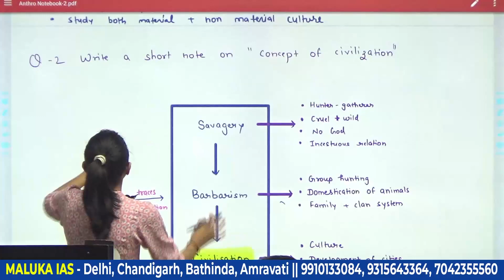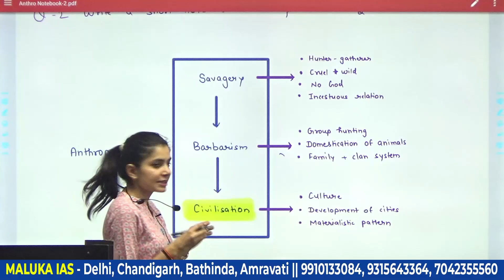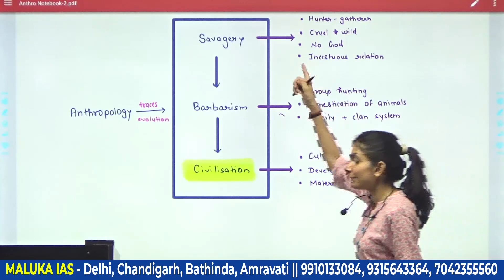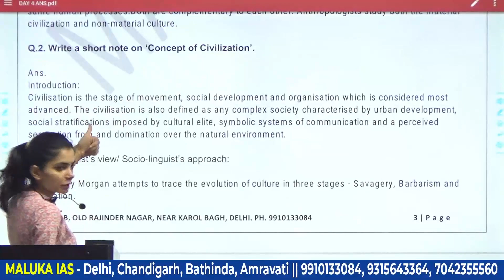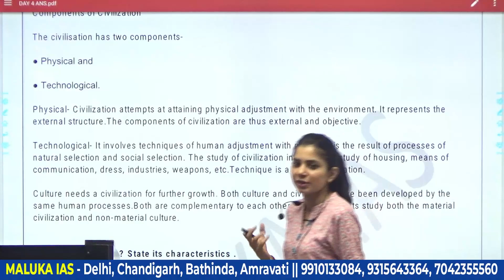IAS Mains 2023 | 500 Q & A | Anthropology Optional | by Neha Ma'am | MALUKA IAS